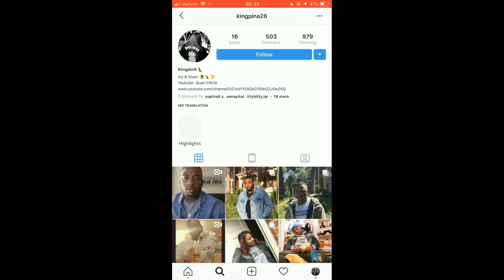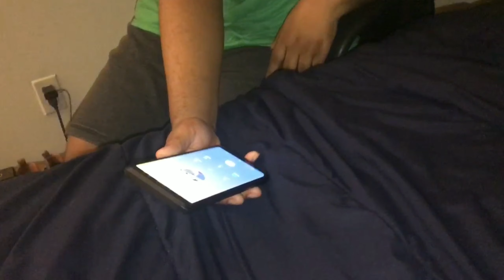Summer Expectations Vs. Reality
Credit to

sunflower
Hinata
Anthony Gray